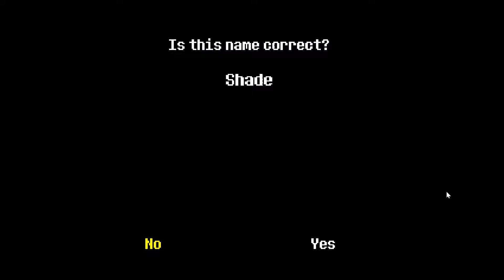Let's Play Undertale: Part 1 - Quotes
Will I play nice, or kill them all... watch and find out.